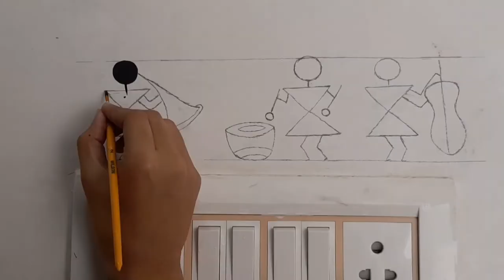Switch the board style🖤/Switch board painting🤍/Wall painting ideas/warli art design😊.